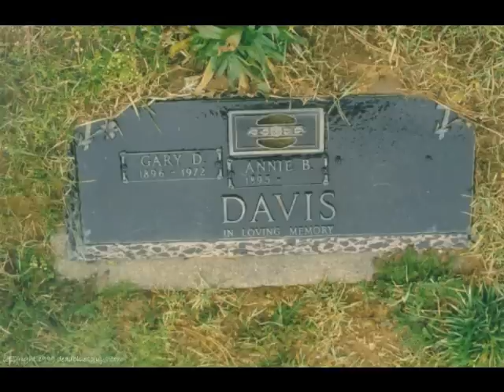Reverend Gary Davis - Cocaine Blues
Reverend Gary Davis, born April 30, 1896, died May 5, 1972, was an amazing guitarist and a remarkable person.  I have no rights to this song , or these pictures.